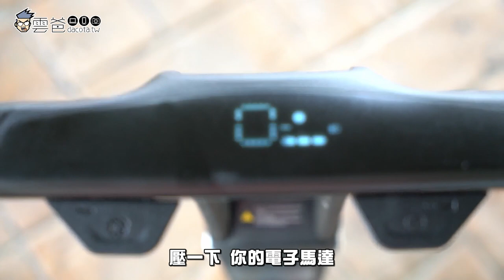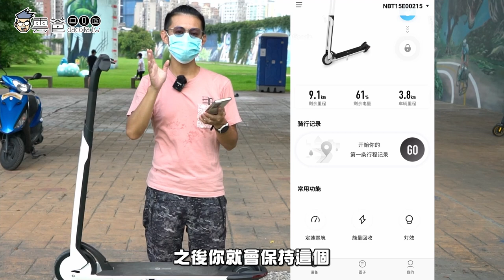開箱評測 Ninebot Air T15，你最終會選擇的電動滑板車